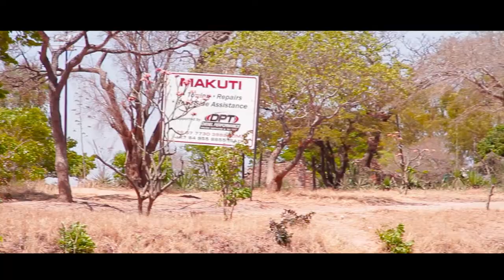chitambo kariba newe (official) video)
chitambo is currently a music teacher at nyamhunga primary school. kariba district in mashonaland west province.

facebook. ..last chitambo